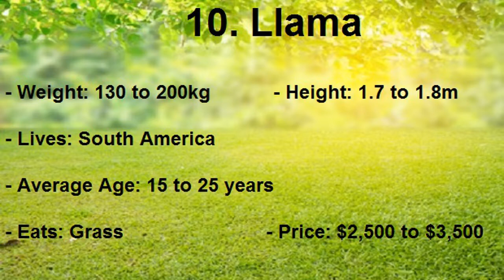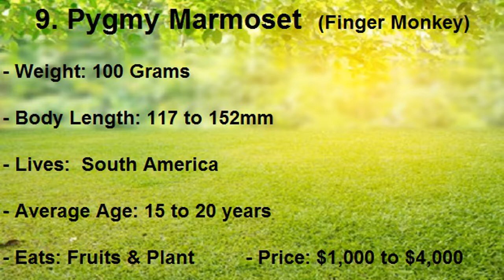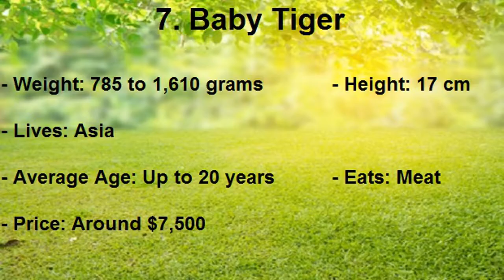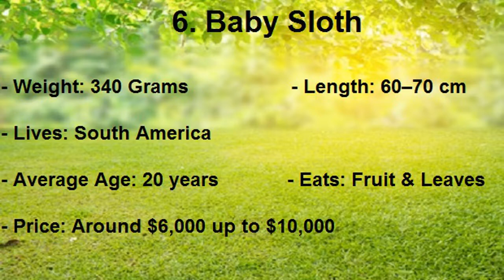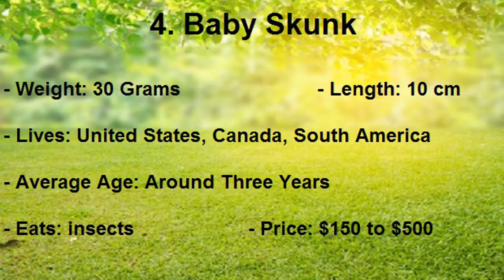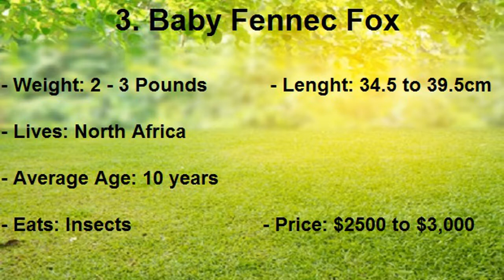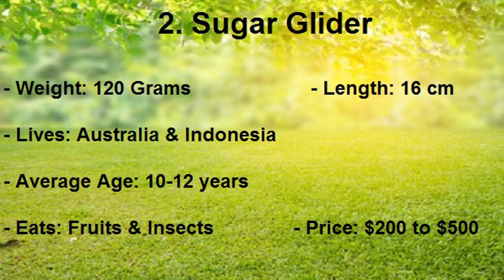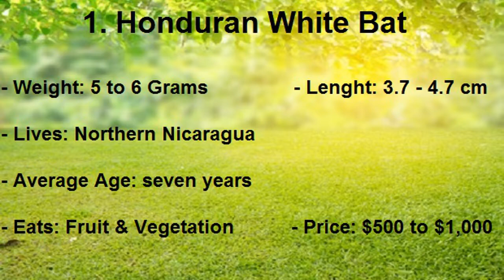Top 10 Cute Animals In The World | دنیا کے10خوبصورت جانور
Number 1 cutest animal in the world
World's cutest pet
World's cutest animal 2021
the cutest pets
stupidest animal
Cheapest dog in the world
Cute Animals In The World
Most cutest dog in the world

Top 10 Cute Animals In The World

1. Honduran white Bat
2. The Sugar Glider
3. Baby Fennec Fox
4. Baby Skunk
5. Python
6. Baby Sloths
7. Baby Tiger
8. Baby Tamandua
9. Finger Monkey
10. Baby Llama

Around The World - ATW is the place for all your heart warming videos and info about amazing people, beautiful animals and cute things that will inspire you everyday. Make sure to subscribe and never miss a single video! we will help you in mindset productivity, whether it's how to make more money videos, beautiful animals, cute birds or going over the biggest mansions in the world, we show everything here!

"I am not the owner of any content which I used in my video all resource like picture or video from google or any other helpful site which help us to explain our video so I credit to my all work to google or any other sites. if I used any other's content then I will definitely credit to him thank you so much I hope all owner understand to me if I used some content in my videos thanks again to all owners."